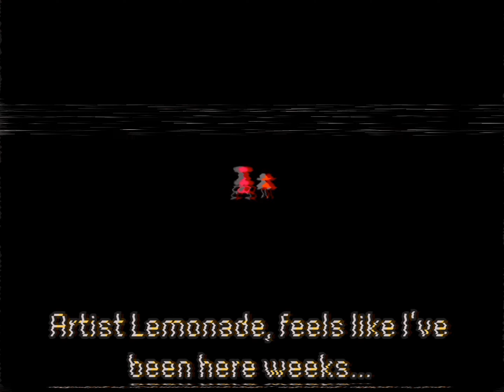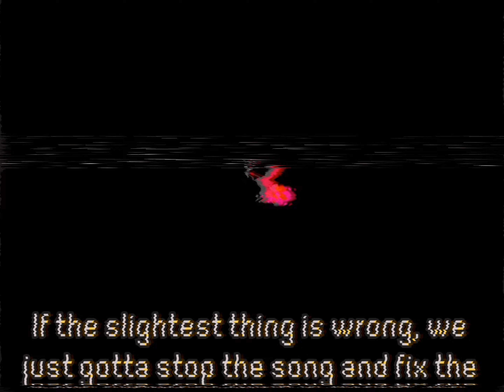Artist Lemonade Cover - Astuover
original song and lyrics owned by Atsuover.